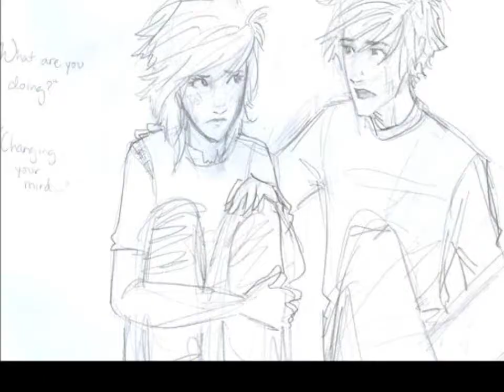Fax-Stay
Max and Fang, Stay stay stay by Taylor Swift